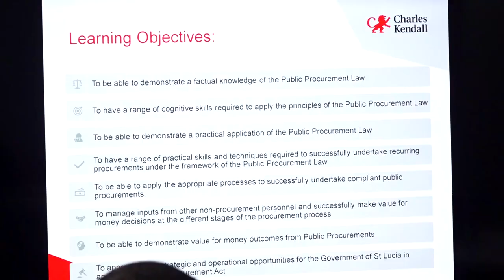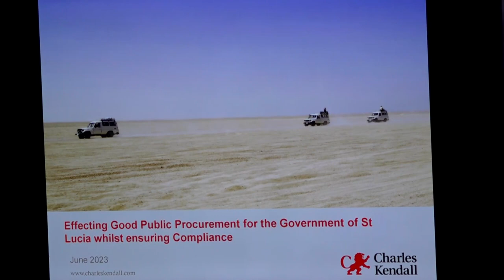Public Procurement Officers receive capacity enhancement training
Over thirty Procurement Officers from the public service received capacity-building training to enhance their procurement functions within their various entities. Procurement is the largest consumer of government expenditure with great exposure to the risk of fraud, corruption, or other breaches of integrity. Participants were drilled on the importance of performing good procurement while adhering to compliance standards.